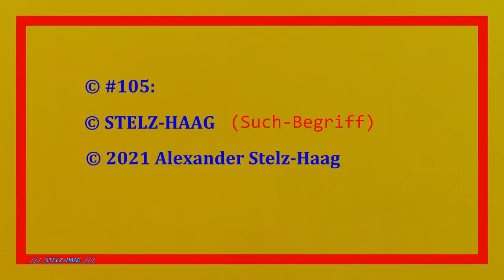105_Rocket_Club_LA; THE NOISY GATECRASHERS ...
Gesang & Gitarre: Patrick Müller, Gitarre & Gesang: Michael Ernst, Bass-Gitarre: Martin Karner, Schlagwerk: Albert Simon ... Aus dem Auftritt der T.N.G. - Band aus Geisenhausen (Niederbayern) ... Sommer-Bühne, Rocket-Club-Landshut ... 9. Oktober 2021, 20 Uhr ... Landshut (Bavaria) ...